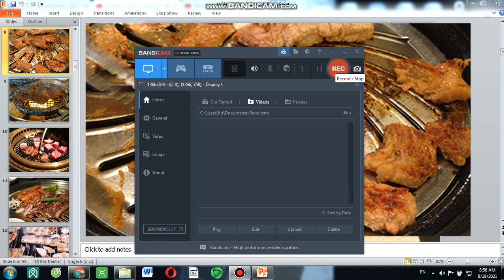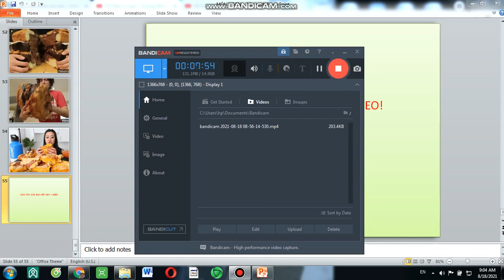Những món nướng và bánh siêu ngon - Super delicious baked goods and cakes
Những món nướng và bánh siêu ngon
Super delicious baked goods and cakes